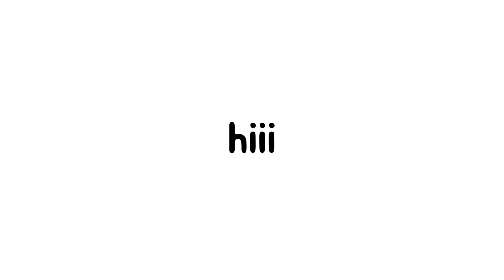skz idol theater got serious…| Straykids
hi luvs! today, i edited skz idol theater!! the theme was 2017~